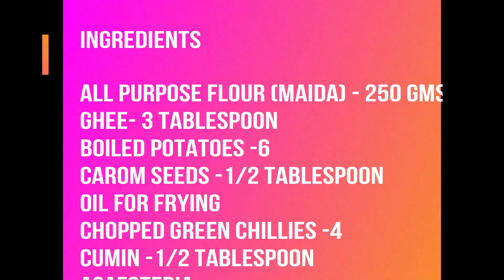Samosa | घर पर हलवाई जैसे खस्ता समोसे बनाये। Samosa Recipe | Perfect Samosa with all tips and tricks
समोसा भारत के प्रसिद्ध स्ट्रीट फूड में से एक है। शाम की चाय के साथ अगर समोसा मिल जाए तो उसका मजा दोगुना हो जाता है। समोसे की बाहरी परत कुरकुरी होती है और इसके अंदर आलू और मटर के मिश्रण की स्टफिंग करके डीप फ्राई किया जाता है। घर पर समोसे बनाना काफी आसान है तो इस बार घर पर समोसे बनाकर अपने परिवारवालों को सरप्राइज दें।